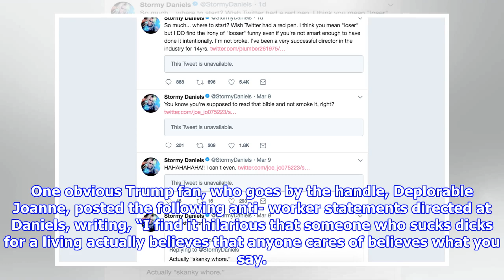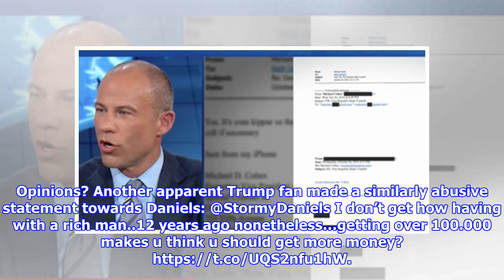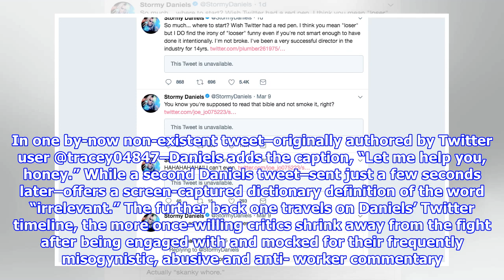‘Everyone Who Sucks D*** is a Liar?’: Stormy Daniels is Furiously Trolling Her Critics on Twitter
Stormy Daniels is taking on her critics–that is, fans of President Donald Trump–via Twitter dot com. The contours of this fight are essentially as follows: (1) Someone sends a mean-spirited comment directly to Daniels’ account; (2) Daniels responds by quote-tweeting the culprit with a snarky caption; (3) the vitriol abates for a few moments as the called-out member of the MAGA set slumps away and deletes their tweet. One obvious Trump fan, who goes by the handle, Deplorable Joanne, posted the following anti- worker statements directed at Daniels, writing, “I find it hilarious that someone who sucks dicks for a living actually believes that anyone cares of believes what you say. You’re just a pathetic whore with no value. You’re as ugly on the outside as you are on the inside.” To which Daniels responded: So…anyone/everyone who sucks dick is a liar? Learn something new everyday! But I’m not quite convinced. Opinions? Another apparent Trump fan made a similarly abusive statement towards...